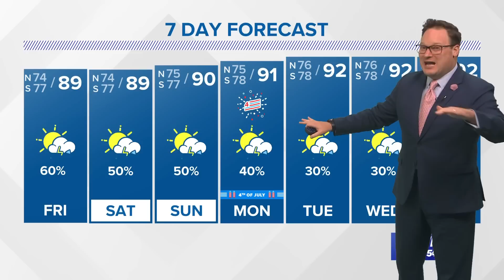Tropical Update: Tracking 3 systems in the Gulf, Atlantic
Three areas we are monitoring as of the latest update and none an immediate threat to us. Beginning closer to home, Invest 95 off the S TX coast has a medium chance for development before any circulation moves onshore before the end of the week. Mainly a rain issue for parts of SE TX and SW LA.

PTC 2 is in the far southern Caribbean, fairly far south for any tropical system. Closed circulation still doesn't appear to have developed as the unorganized cluster of storms moves westward. NHC forecast does call for it to become Bonnie before moving into southern central America by Friday. It's possible the storm could weaken then re-strengthen in the East Pacific. In which case, it would still be Bonnie because the circulation will still be there.

And finally a very weak tropical wave has a low chance for development in the next 3 to 5 days east of the Lesser Antilles. Models take the wave generally west then somewhat WNW to NW before dissipating. Lots of time to watch this one.